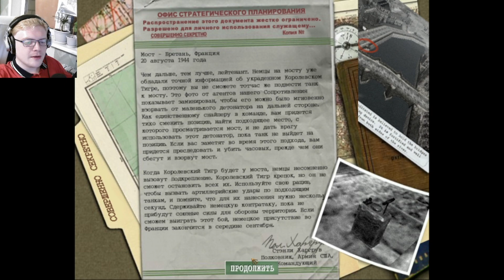Мир танков ► Medal of Honor: Allied Assault #14